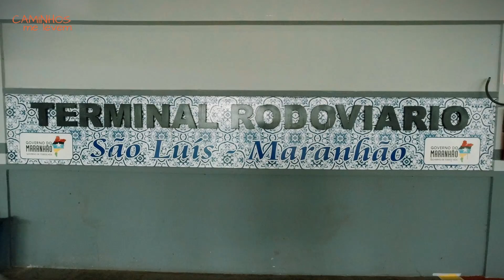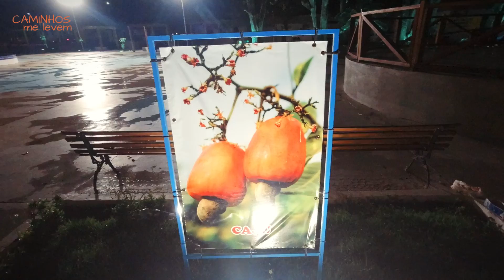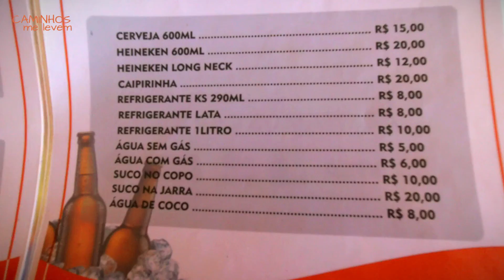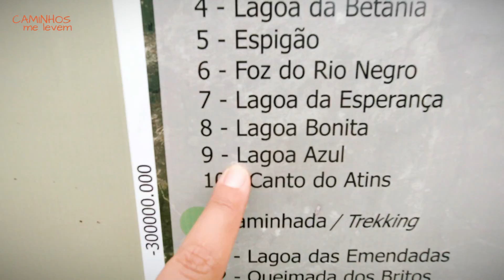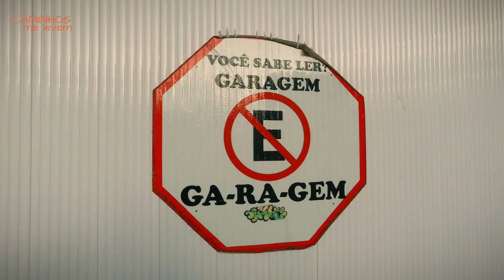LENÇÓIS MARANHENSES - O QUE FAZER EM BARREIRINHAS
Lençóis Maranhenses: o que fazer em Barreirinhas? Chegou o momento sonhado de conhecer os Lençóis Maranhenses e nesse vídeo mostramos os três passeios que fizemos por lá:
- Circuito Praia de Caburé
- Circuito Lagoa Bonita
- Circuito Lagoa Azul
Difícil escolher qual o melhor passeios dos Lençóis Maranhenses, mas em Barreirinhas não faltam opções do que fazer!

0:00 Ônibus de São Luis para Barreirnhas [Lençóis Maranhenses]
2:14 Hotel em Barreirinhas
4:33 O Que Fazer em Barreirinhas - Maranhão
5:26 O Que Fazer em Barreirinhas à Noite
6:31 Onde Ficar: Atins, Santo Amaro ou Barreirinhas?
8:40 Passeios nos Lençóis Maranhenses (Preços 2022)
9:34 Praia de Caburé (Passeio nos Lençóis Maranhenses)
10:33 Povoado de Vassouras - Barreirinhas
11:02 Pequenos Lençóis - Barrerinhas
14:16 Ilha dos Macacos - Barreirinhas
16:05 Povoado Mandacaru - Barreirinhas
16:52 Farol Preguiças - Barreirinhas
19:22 Porto e Praia de Caburé - Barreirinhas
22:34 Como é o Circuito Lagoa Azul - Lençóis Maranhenses
26:34 Circuito Lagoa Azul - Lençóis Maranhenses
37:56 Onde Comer em Barreirinhas (Frutos de Goiás e Restaurante Mangue)
39:37 Como é o Circuito Lagoa Bonita - Lençóis Maranhenses
41:12 Escadaria Circuito Lagoa Bonita - Lençóis Maranhenses
41:48 Lagoa Bonita - Lençóis Maranhenses